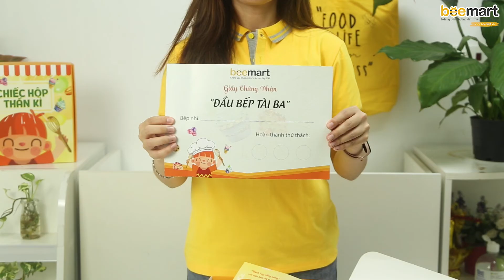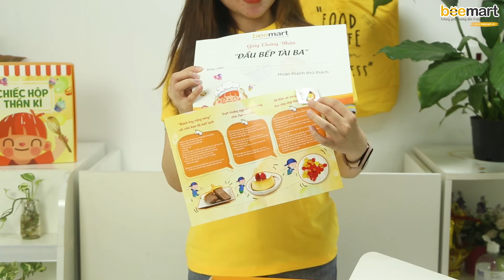Quà tặng 1/6 - Khám phá bộ đồ chơi nấu ăn "Chiếc hộp thần kỳ" của Beemart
Tết thiếu nhi tặng gì cho con??? Chiếc hộp thần kỳ sẽ là  món quà ý nghĩa mà Beemart chuẩn bị giúp bạn. Còn gì tuyệt  hơn khi con vừa được chơi vừa được học? Hãy cùng bé trải nghiệm nhiều bất ngờ trong hộp quà tết thiếu nhi  này của Beemart nhé!

Beemart - Nơi đến của những người yêu bánh
@App Mobile:
Mua hàng trực tiếp tại:
🏠 Hà Nội:
- Đ/c 2: Số 246 Lò Đúc, Hai Bà Trưng, Hà Nội
- Đ/c 3: Số 156 Thống Nhất, Quận Gò Vấp, TP HCM
- Đ/c 4: Số 102 Võ Thị Sáu, Q.1, TP.HCM
- Đ/c 5: Số 212 Âu Cơ, Q.Tân Bình, TP.HCM
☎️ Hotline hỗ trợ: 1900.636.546